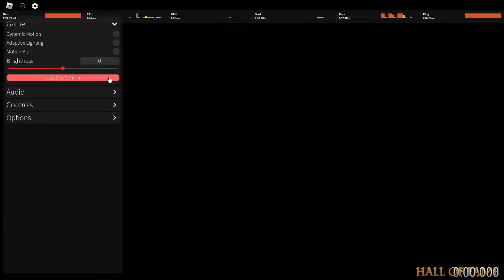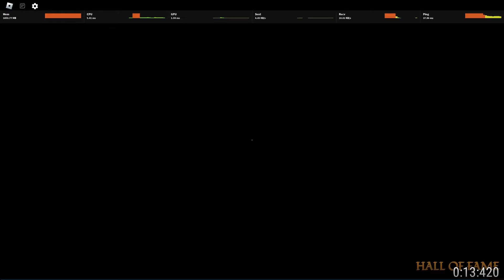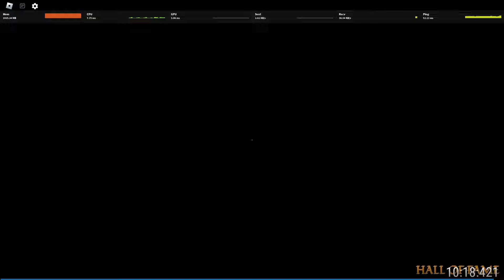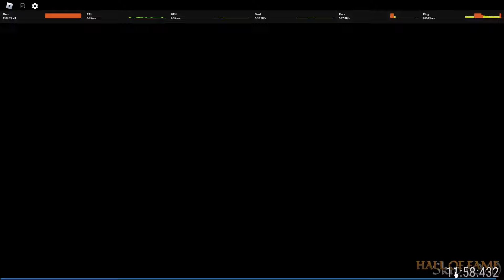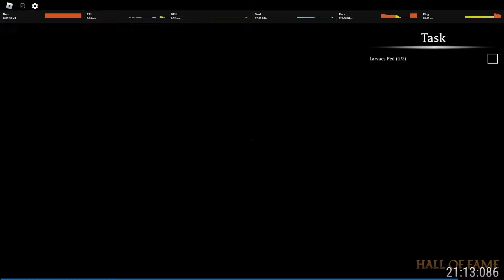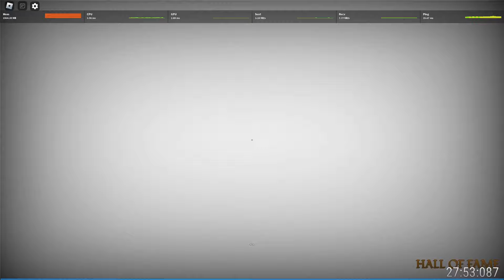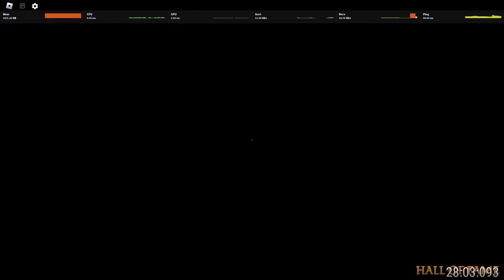[10th] HOF WINNER - Jealousy Chapter 3 Hall of Fame Run - The Mimic | ROBLOX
full book 2 chapter 3 hall of fame submission walkthrough with timestamps! nightmare mode

CONTENT:
0:00 - Results
0:12 - Loading In
1:15 - Heart Chamber
2:12 - Grin Demon Chase
2:48 - Grin Demon Maze
5:00 - Dodomeki Bells
7:43 - Dodomeki Yield
9:19 - Dodomeki Chase
11:24 - Raft
13:02 - Father
19:36 - Train Station
22:16 - Larvaes
23:40 - Goop River
24:23 - Yurei Forest
25:50 - Yurei Boss Fight
27:50 - Shinigami Chase